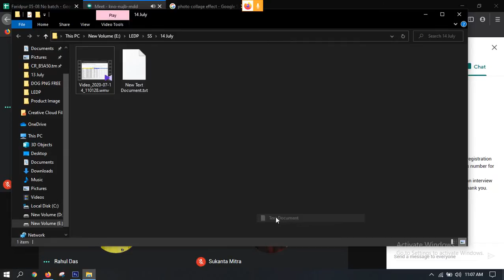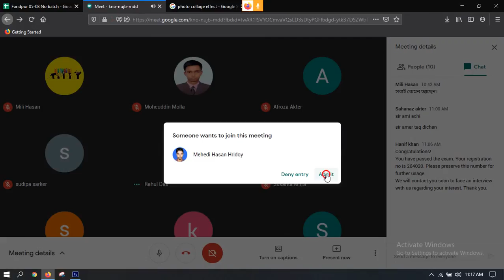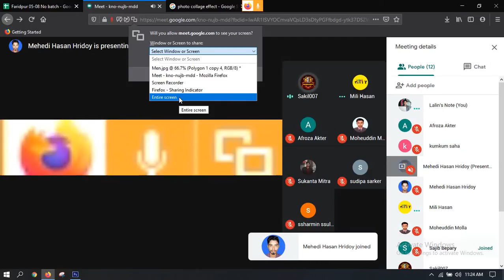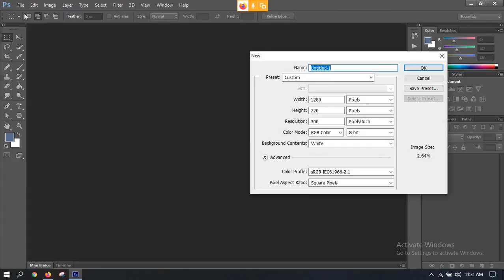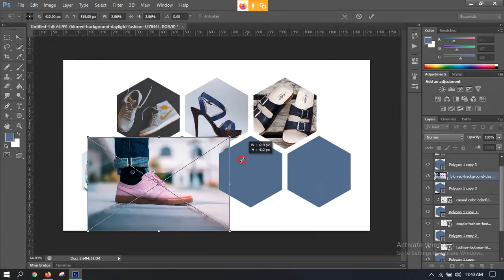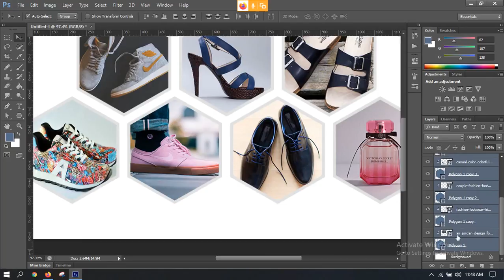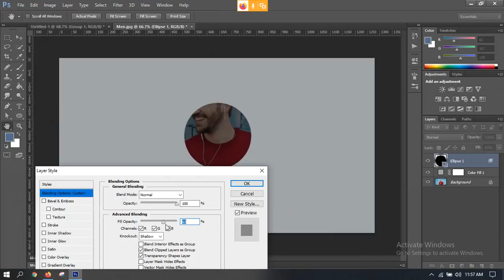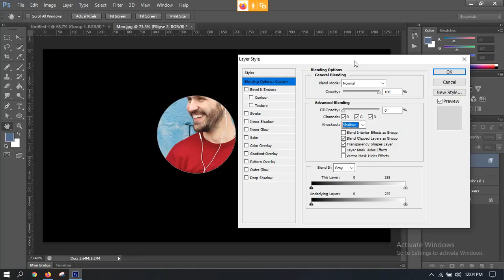LEDP Graphic Design 11th Class || Faridpur Batch 497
Learning and Earning Development Project (LEDP) 2020: LOT-7
Graphic Design Live Class
District: Faridpur
Batch: 497